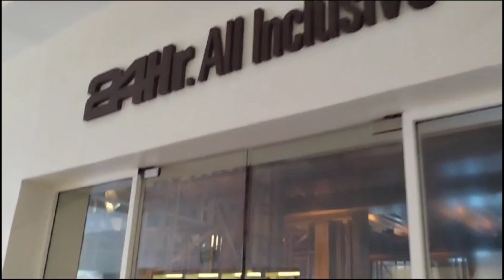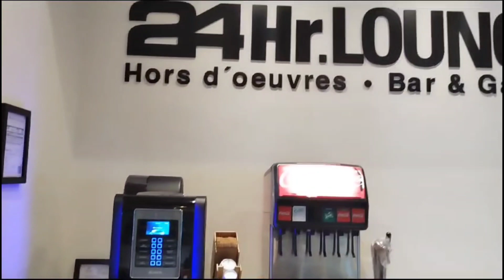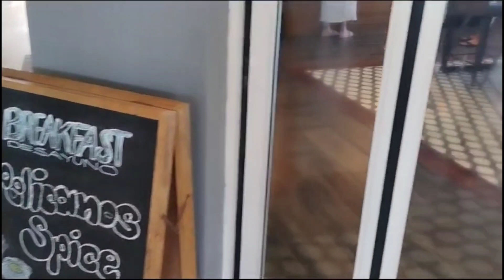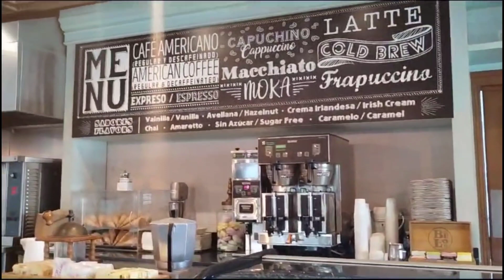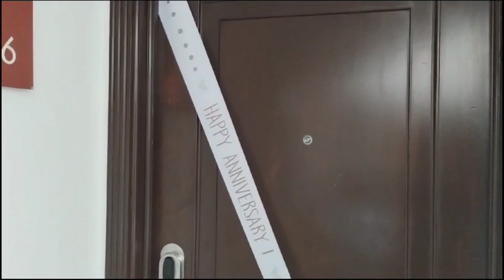Hilton Playa del Carmen Preview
Hilton Playa del Carmen, an All-Inclusive Adult Only Resort